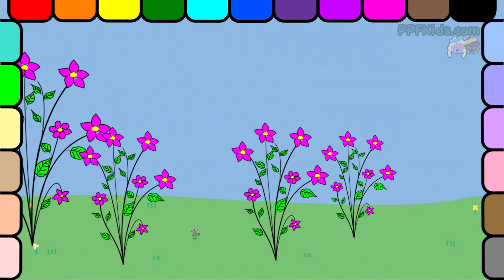Play Dress Up With Moana Barbie | Moana Is A Magician | Learn Colors | Learn Simple Clothes Names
Watch until the end to see Moana Barbie as she gets ready to put on a magic show for all of her friends and family! Moana is going to give her friends a very mysterious magic show! Watch until the end to see Moana Barbie's awesome magician outfit. And LOOK! Moana even has her magic rabbit to help her in her magic act!

Have fun with us and play dress up with Moana Barbie! Moana is going to be a magician today and put on a magic show for all of her friends and family! Let's dress Moana Barbie up for her magic show! We can't forget her magic rabbit and bit red top hat. Learn how to color for kids! Learn the names of different clothing and accessories and how to color each of them with this digital coloring book! Learn colors, too! Watch and color along as we draw and color with every color of the rainbow. Let's use each color of the rainbow together! Little ones will enjoy watching us color and will learn colors and how to color as well! Creative coloring is fun! This digital coloring book makes learning how to draw and color easy and fun.

for fun and educational videos for kids of all ages!